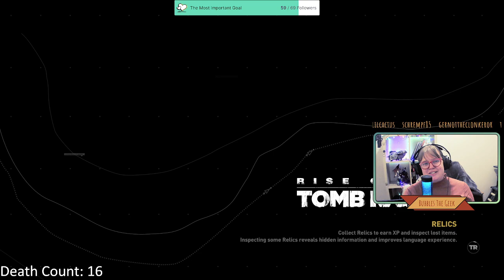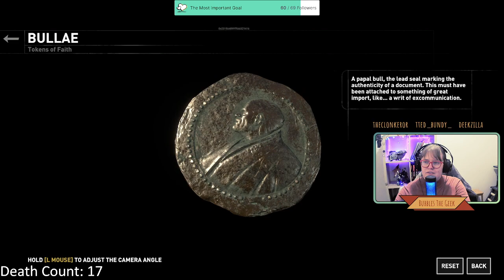To Battle!? | Rise of the Tomb Raider | Part 5